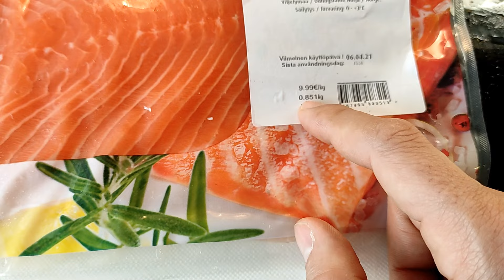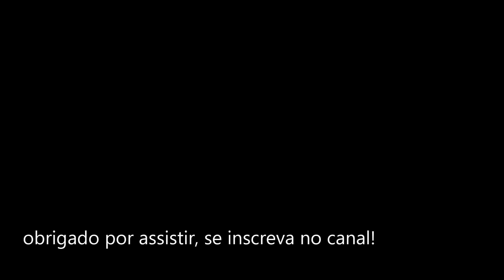Salmão ao forno com raspas de limão - receita de salmão rápida e saudável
receita do salmão:
ingredientes:
1 salmão inteiro de 850gramas a 1 kilo
5 tomates medios
1 ramo de aneto
tempero (sal, pimento do reino, alho torrado, azeite, molho shoyu)
1 limão para usar as raspas no final
forne pre aquecido a 200 graus

agora é so assistir o video para saber passo a passo!

compre qualquer produto Eletrônicos e Tecnologia ou livro usando este link e ajude o canal do Youtube crescer! não custa nem 1 centavo a mais!

envie dinheiro para Brasil ou qualquer lugar do mundo, e sem taxa de envio no primeiro envio!

alysson soares, futebol , entretenimento, alisson soares, europa, toguro